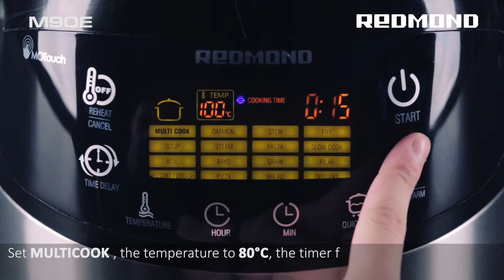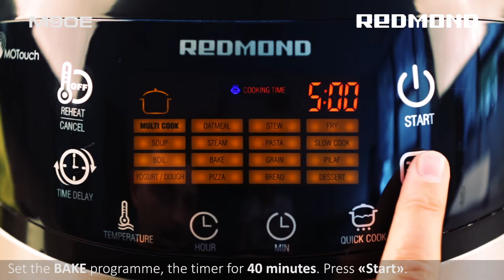Easy double chocolate chip drownies in the Multi cooker REDMOND RMC-M90E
Cook double chocolate chip drownies in the Multi cooker REDMOND RMC-M90E very easy!